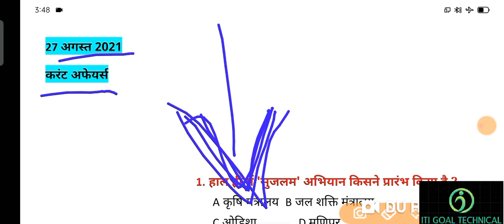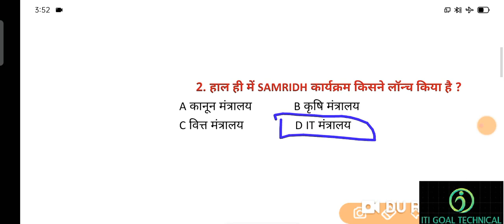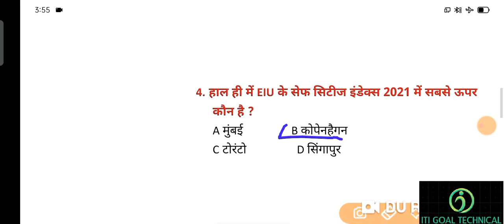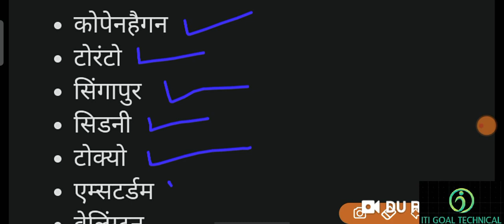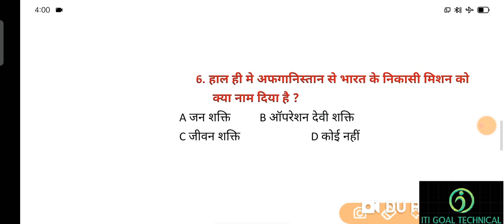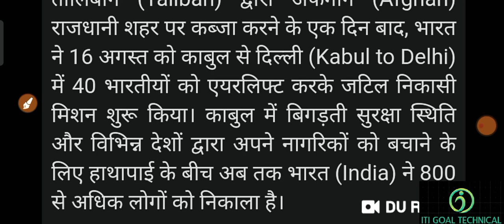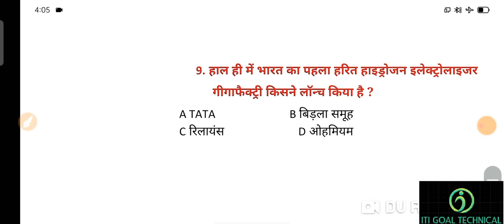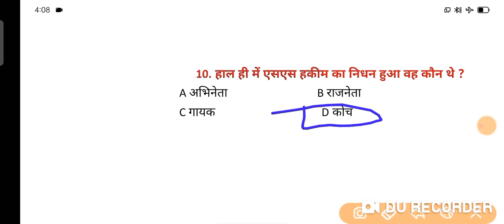27 अगस्त 2021 करंट अफेयर्स /current affairs today/current affairs GK questions in hindi daily 2021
27 अगस्त 2021  करंट अफेयर्स /current affairs today/current affairs GK questions in hindi daily 2021

27 अगस्त 2021  करंट अफेयर्स PDF

धन्यवाद